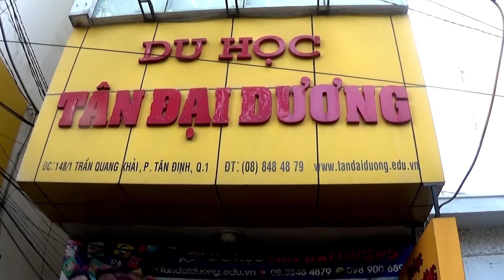vlog 10 Giải đáp thắc mắc xin visa du học úc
vlog 10 Giai dap thac mac xin visa du hoc uc,du học Úc, vlog